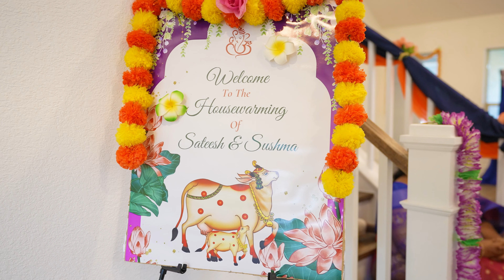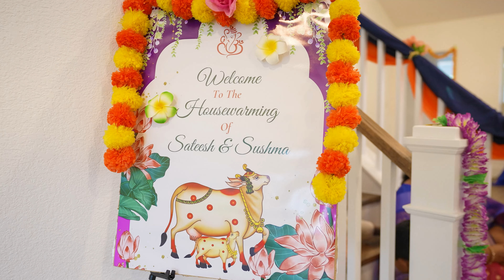Nallamilli Sateesh & Sushma's Housewarming 4K Cinematic Video | Dallas | Texas | New Beginnings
The Cinematic highlights of Sateesh & Sushma's housewarming celebration and Pooja with Family, Friends and relatives in Mc Kinney, Texas, USA

The Memory Capture Studio LLC